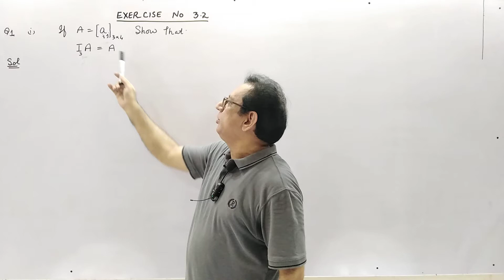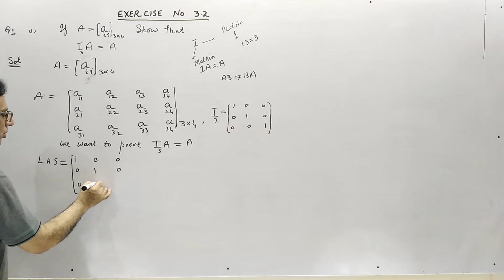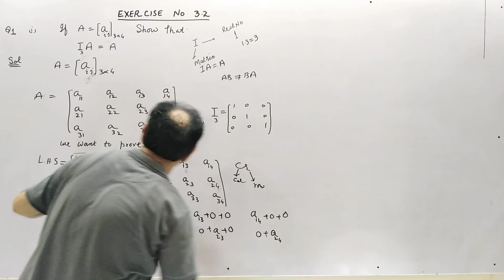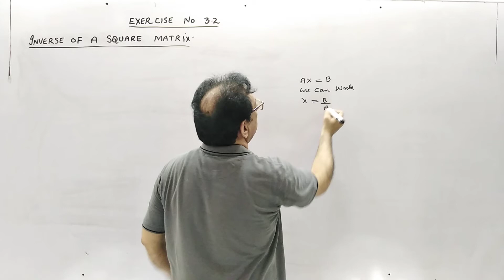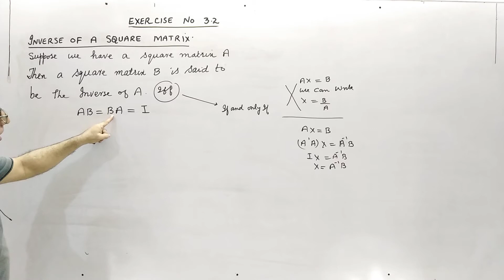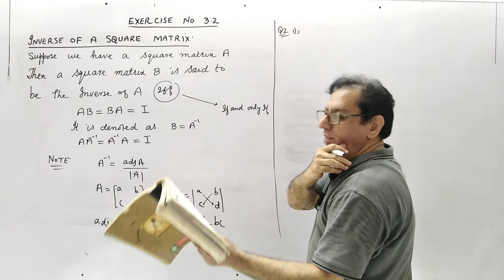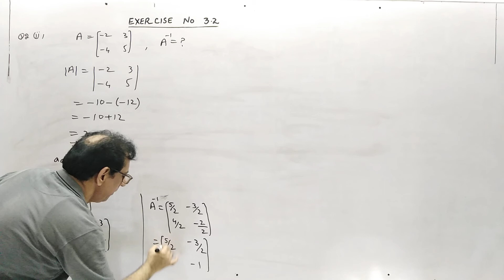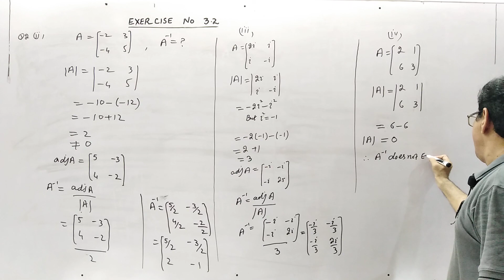Ch#3 Matrices and Determinants | Inverse of a matrix, Ex 3.2 Q1, Q2 | Fsc Part 1 (Lecture no.7)